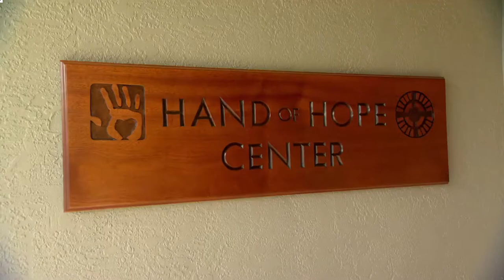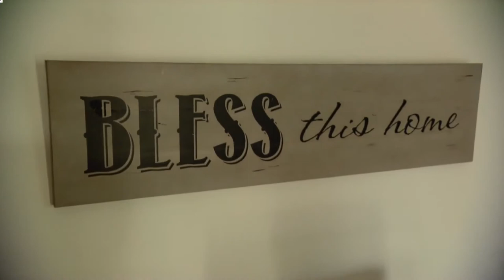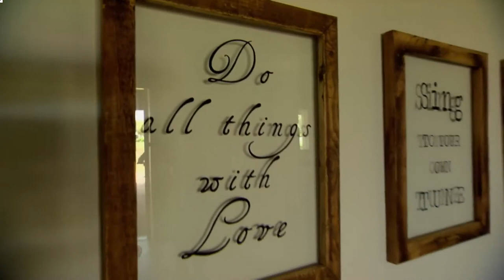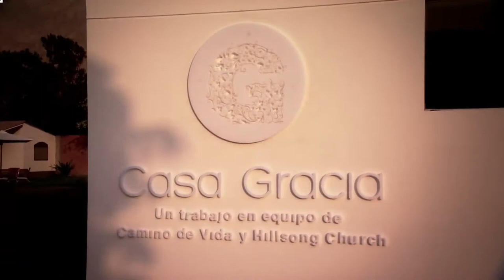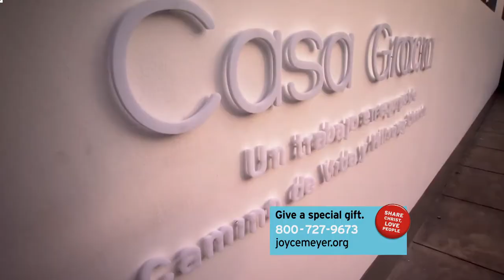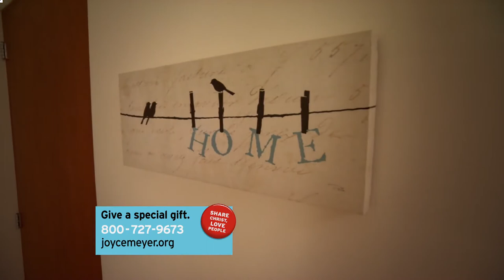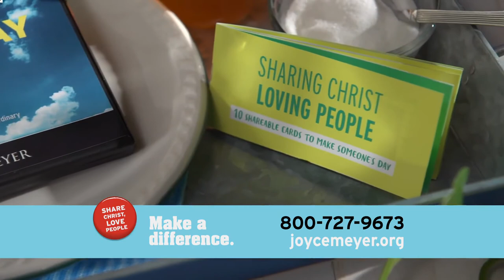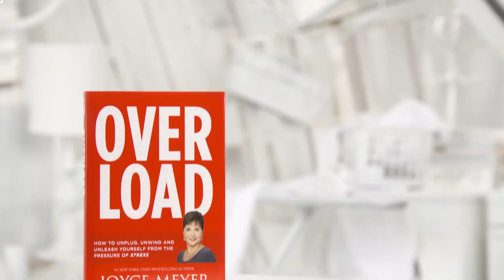Joyce Meyer Sermons 2020 - "Building Hope" (New Sermons Today)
Joyce Meyer Sermons 2020
Building Hope
New Sermons Today